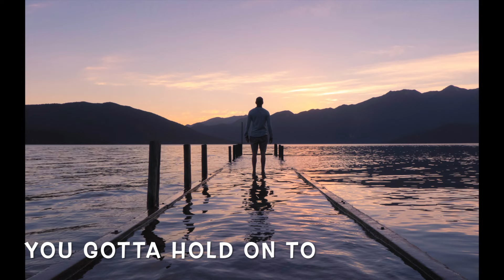Arty Aster - Nobody's Fool (Space Remix)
Piotr Bal - Trumpet
Maya Vivid - Vocals

Arty Aster - Composition and Instrumentation

By Arty Aster Productions